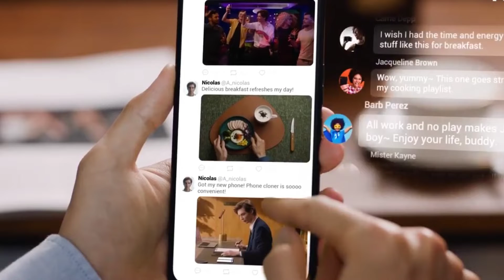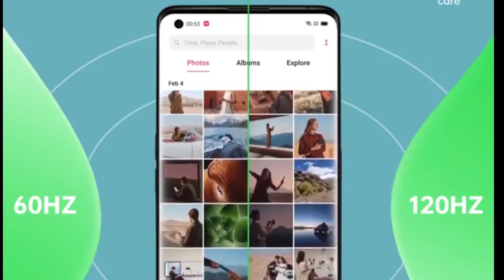Vivo Y36 Pro - 5G, 250MP Camera, Battery 6000mAh, Dimensity 1400,12GB /Vivo Y36 Pro